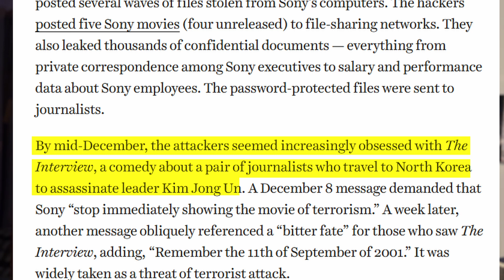Inside the 2014 Sony Hack: The Cyberattack That Rocked Hollywood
Dive into the details behind the infamous 2014 Sony hack in this comprehensive video. We break down the timeline of the attack, explore the sophisticated methods used by the hackers, and analyze the widespread impact on Hollywood and the global cybersecurity landscape. Whether you're a tech enthusiast or simply curious about one of the most significant cyberattacks in history, join us for an in-depth look at how this breach unfolded and the lessons learned in its aftermath.

for great podcast episodes!